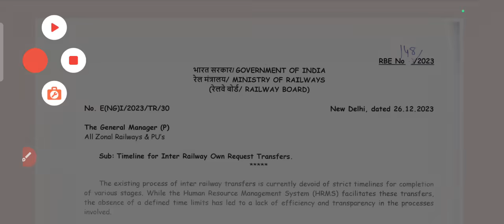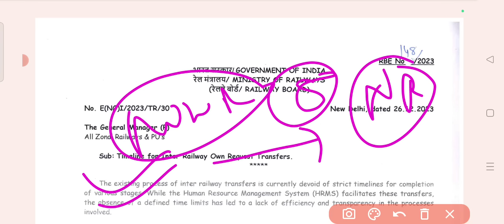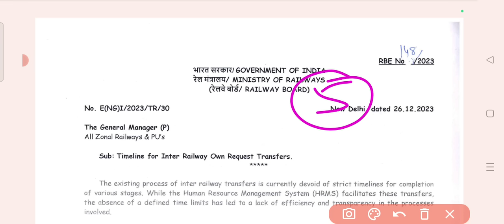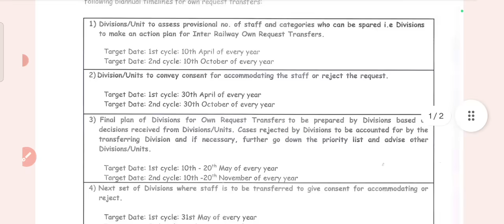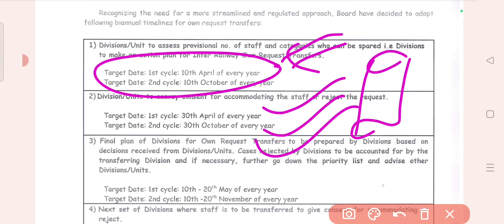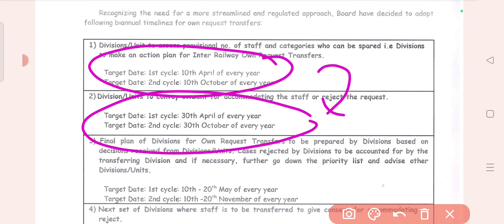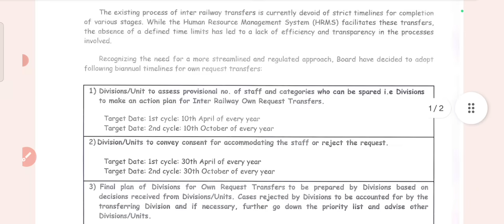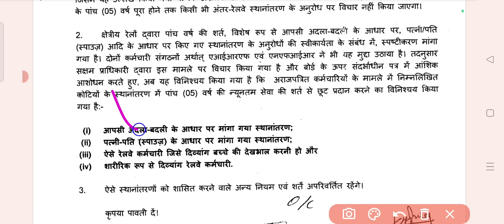Inter Railway Transfer अब होगा आसान | Railway Transfer Policy मे बदलाव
latest updates on inter railway transfer
good news for railway employees
ab honge inter railway transfer jaldi
railway bord official letter viral on transfer policy
very good news#smkrsaini
railway mein transfer kaise hote Hain
what is the transfer rule in railway
do Railway employee get transfer
can we transfer from one RRB to another
what is the rule of mutual transfer in Indian Railways
transfer of Indian Railway employee
Railway on request transfer rule in Hindi
Railway transfer rule in Hindi PDF
Railway transfer rules on sports ground
comprehensive transfer policy for railway employees
inter Railway transfer rules 2022
Railway transfer policy
transfer of non vegetariat Railway servants
comprehensive transfer policy for Railway officers
Railway board comprehensive transfer policy
comprehensive transfer policy for Railway officers PDF
inter Railway transfer portal
inter division over request transfer
validity of transfer order in railway
Railway mutual transfer cancellation rule
inter Railway transfer rules 2021
own request transfer status
inter Railway transfer means
on request intro division ya inter railway department transfer
name noting transfer
administrative transfer kaise hota hai
station master ka intra division aur inter Railway transfer kaise hota hai
spice base per transfer kaise hota hai
mutual transfer kaise hota hai
introducing transfer hone mein Kitna time lagta hai
inter Railway transfer mein Kitna time lagta hai
is pose base per transfer hone mein Kitna time lagta hai
mutual transfer hone per kitna time lagta hai
name noting lagane ke kitne din bad Station allot hota hai
Railway ke sabhi karmchariyon ke transfer kaise hote Hain
railway mein goods guard ka transfer kaise hota hai
railway mein cctc ka transfer kaise hota hai
railway mein color ka transfer kaise hota hai
group D aur C ke employee ka transfer kaise hota hai
transfer policy of Indian Railways
kya railway mein bhi aasani se transfer Ho jaate Hain
railway mein transfer aasani se kyon nahin hote Hain
inter Railway ke liye kitne sal bad mein party Laga sakte hain
inter Railway transfer ke liye क्या-क्या boundation hai
inter Railway transfer kab aur kaise hota hai
station master ko division kaise load hota hai
Medical ke kitne din bad station master ko joining de di jaati
RRB NTPC ka transfer policy kya hai
group Di ke sabhi employees ka transfer policy kya hai